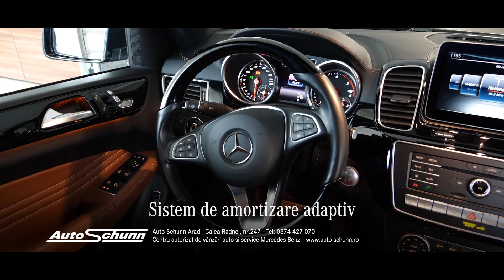Mercedes-Benz GLE 350 d Coupe 4Matic AMG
Auto Schunn - Centru autorizat de vânzări și service Mercedes-Benz